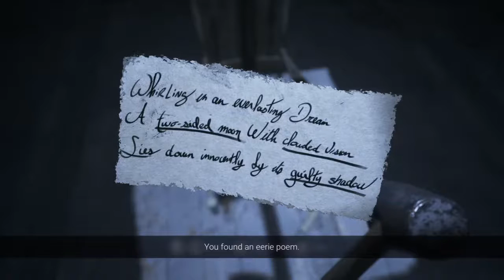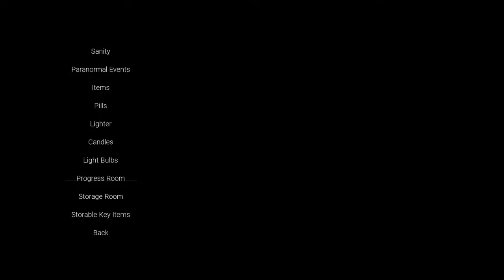Visage [live]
Terrible gaming videos.

 ps KeepITToasty is the Zodiac Killer.